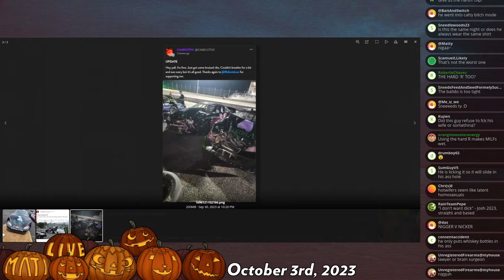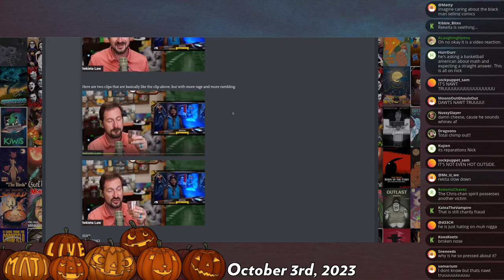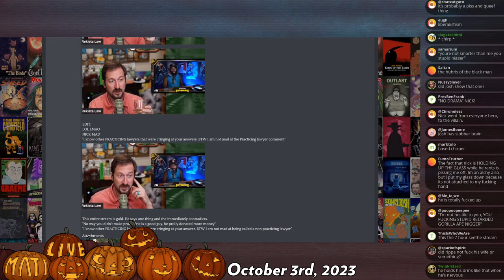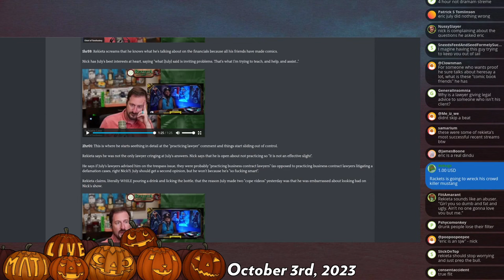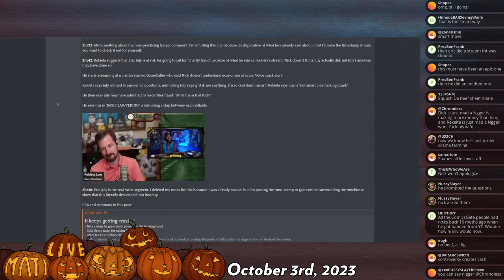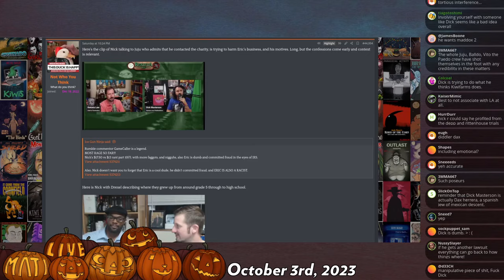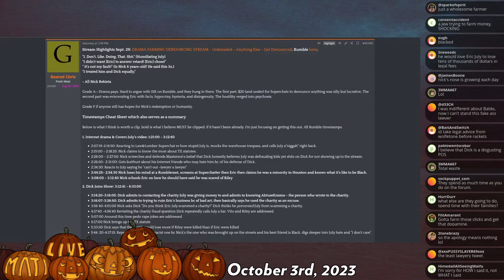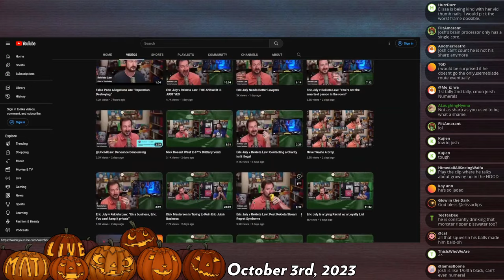duplicitous Rekieta - Mad at the Internet (03 OCT 2023)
Josh reviews the stream Rekieta has temporarily-privated where he vents about Eric July misunderstanding his intentions and view on legal v. moral claims and once again concludes this behavior is the result of an alcohol-riddled-mind.

Clip taken from:
Mad at the Internet (October 3rd, 2023)